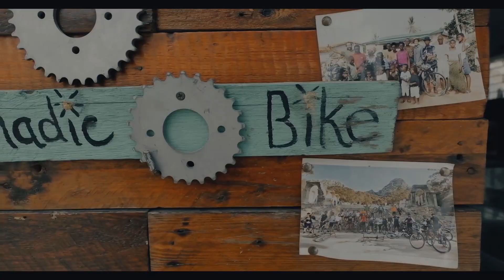Nomadic Pizza 1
First time trying to make pizza in our shop nomadic bike. I served pizza for free to let everyone try it.